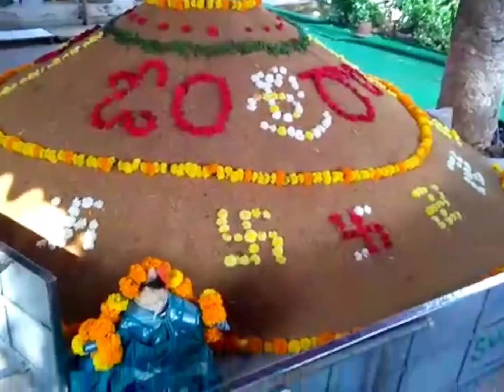Garisedanyam nomu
Garisedanyam nomu ma ammumma gsrubchesikunnaru